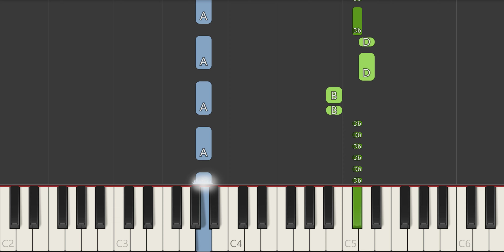The Wiggles - Let's Have a Barbie on the Beach Piano Tutorial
In this video, we'll show you how to play Let's Have a Barbie on the Beach by The Wiggles. This easy tutorial is perfect for beginners, and you'll be playing the piano in no time!

We'll show you how to play Let's Have a Barbie on the Beach, step-by-step, and by the end of this video, you'll be playing the song perfectly! So what are you waiting for? Start playing Let's Have a Barbie on the Beach today!